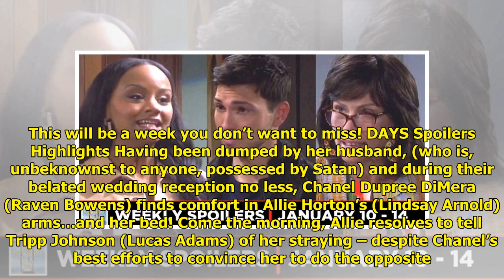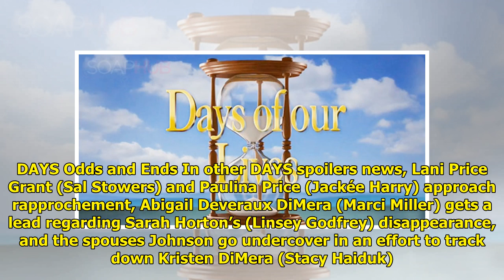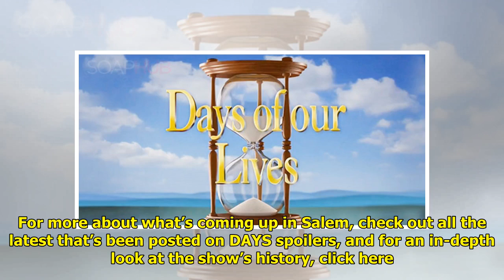DAYS Weekly Spoilers: Shocks And Heartbreak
The DAYS spoilers for January ...